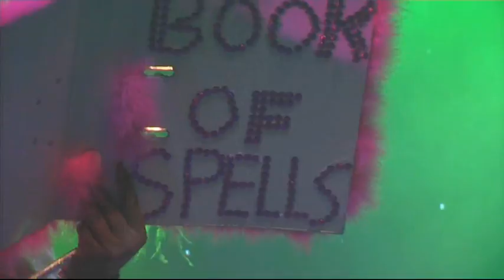Beauty and the Beast - Shaw Theatre Euston 2012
London's BEST Family Pantomime. Starring Alison Hammond, CJ de Mooi, Oliver Mellor, Rusty Goffe, Rodney Ward, Rosie Taylor and Oliver Meredith.

6th to the 30th December 2012 at the Shaw Theatre Euston.